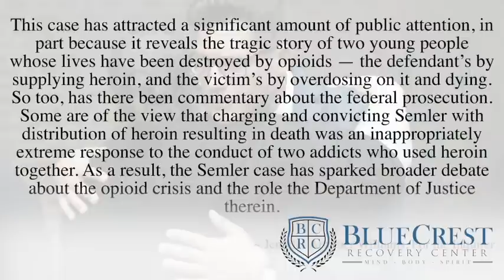What Happened to Emma Semler? - The Other Side with Richie H.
The case of Emma Semler shocked the nation: how did two young women leave a third woman to overdose and die in a restaurant bathroom? And why did one of those women, Emma Semler, get charged as a drug dealer when she didn't sell drugs?

BlueCrest CEO Richie Hession joins Stas Botsaris, Regional VP of Business Development at BlueCrest, to discuss his personal connection to the case. Stas, who was in a relationship with Emma, speaks about her deep remorse over her actions, her commitment to recovery and sobriety—including sponsorship of many others—and the way that addiction can short-circuit our sense of right and wrong. And Richie and Stas discuss how the aftereffects of Emma's trial could stop more people from seeking medical help for someone overdosing.